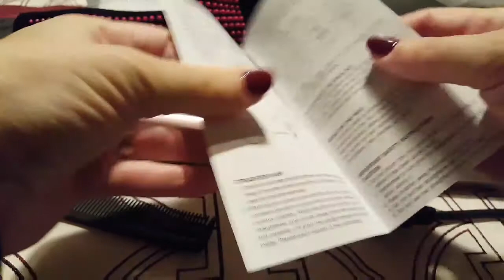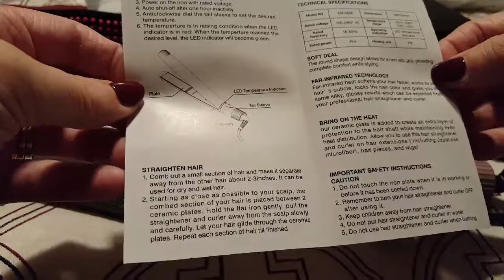*Unboxing*Professional 2-in-1 Hair straightening & curling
Unboxing professional hair straightener.